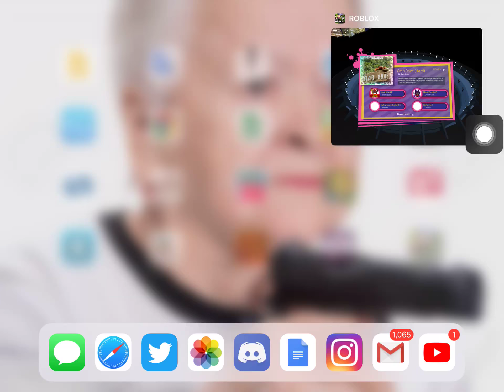Crab Rave Hard FC (RoBeats iPad)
IS GONE!